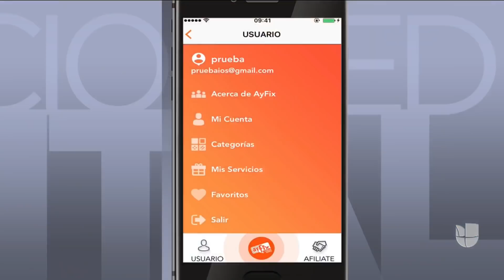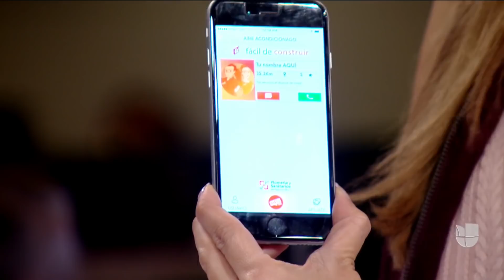La app que ayuda a inmigrantes deportados con la búsqueda de empleo en México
Quienes regresan de EEUU y son profesionales en su oficio se pueden registrar en la aplicación 'AYFIX' para que sean geolocalizados con el fin de que empleadores puedan ofrecerles trabajo.